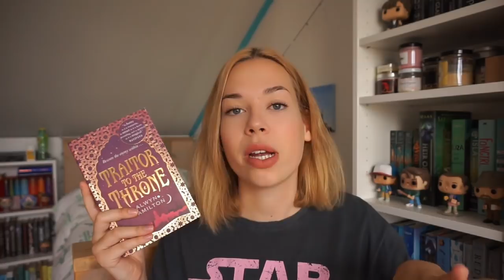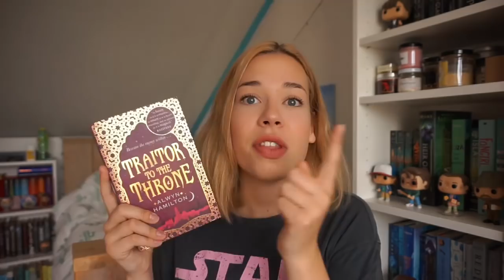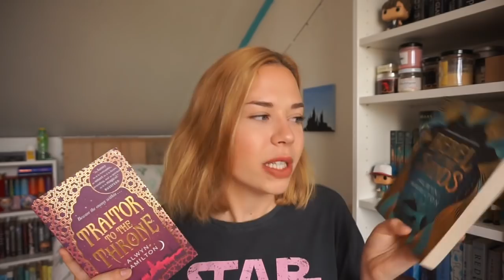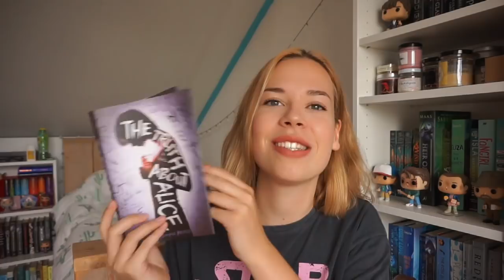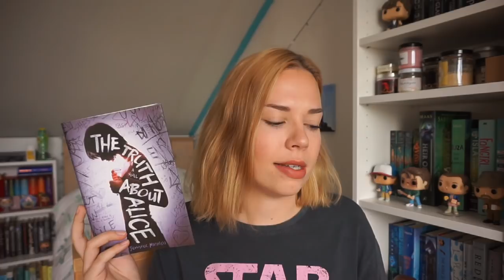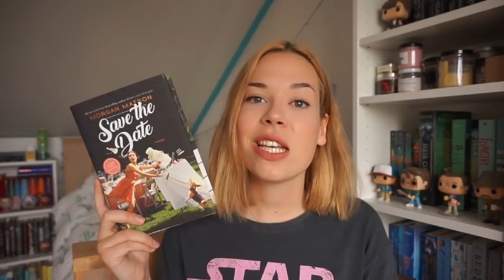May & June Wrap Up ♡ 2018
SNAPCHAT sabiinexxx